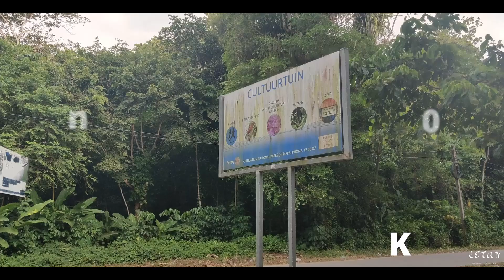DOGGO WALK 2